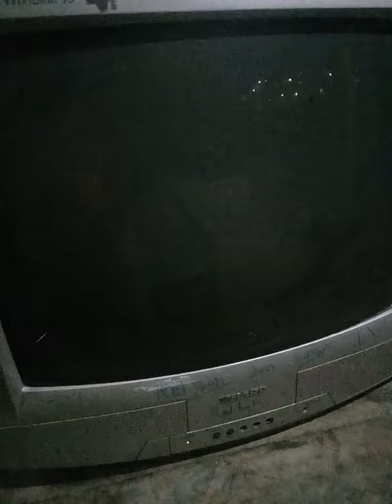CARA SERVICE TV Sharp Q Vision Personal 20 Led Kedip kedip Merah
Kalau sdh lama tdk dihidupkan, terkadang dihidupkan pertama kali tv ini mau hidup dan tdk berkedip merah. Setelah dimatikan maka langsung kedip kedip indikafor merah.
Awalnya curiga dgn Flaybek F0102KM-SA, Krn gejalanha seperti gagalnya horizontal. Setelah pengecekan ternyata saat Blink merah, suplay input 7805 hilang dan ic ini mendapat suplay dr sal satu pin FBT.
Akhirnga sumber input vcc 780t diambil dr out regulator 16V serta alhamdulillah tv sdh tdk blink merah lagi.
Ada masalah baru yaitu gambarnya agak bergoyang atas bawah dan terkadang sampai gambar vertikalnya berkurang atas dan bawah masing2 tiga centi atas dan bawah gelap.
Ganti resistor input pada pin 4 IC LA7830, langsung ganti  aja resistor 1K. Langsung diganti dan alhamdulillah sdh normal kembali.